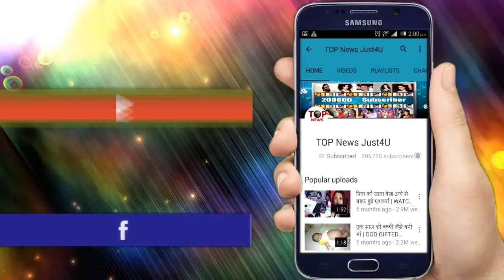BIGGBOSS 11 hina khan boyfriend rocky come in to the BIGGBOSS 11 house hina khan meltdown 7 dec upd.